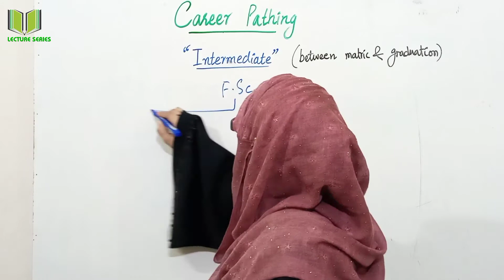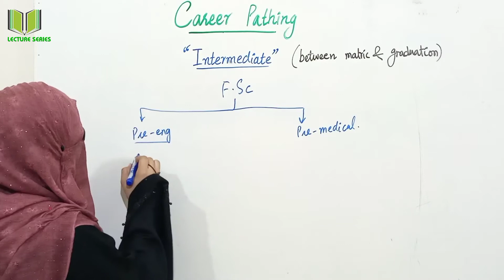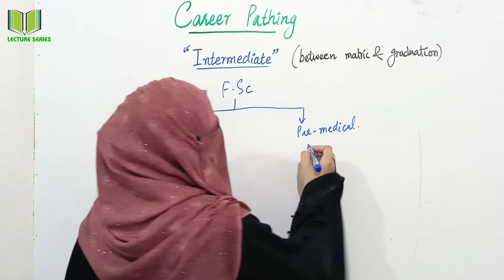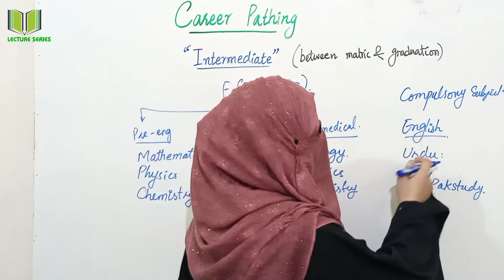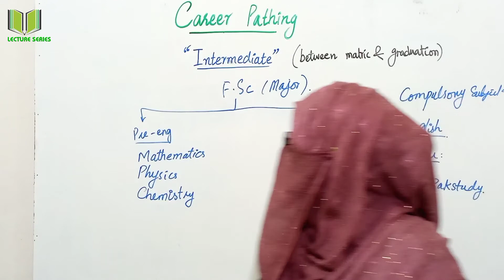Best Fields For Science Students|Career Options|FSc-Engr or Med|by Miss Ayesha Munir|Lecture Series.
here the best options after doing Matric from anywhere in the world.
Top Best options for Matric Students for their bright future.